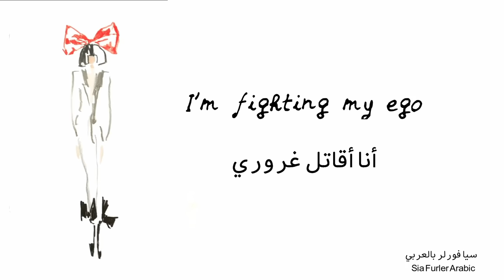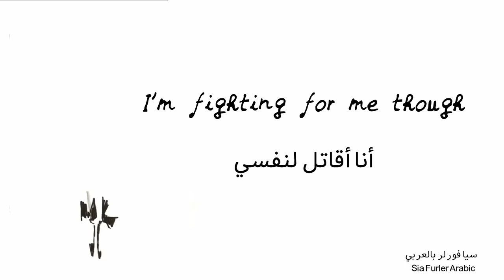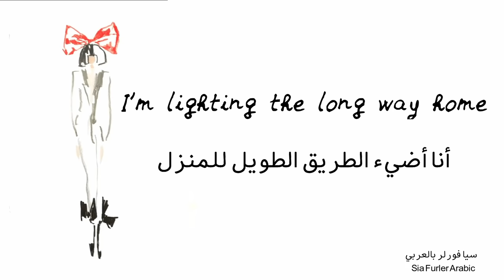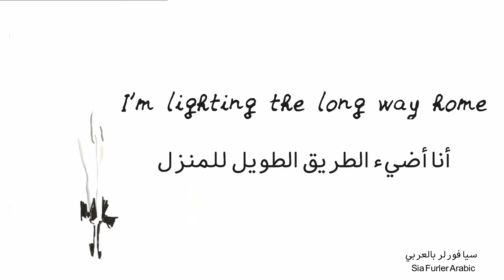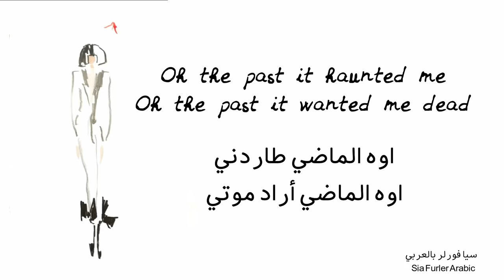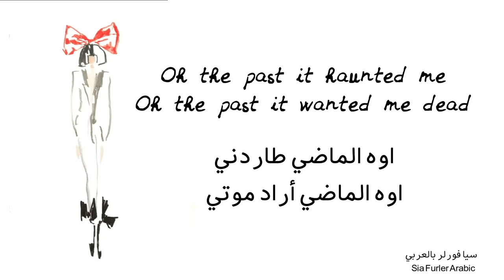أغنية سيا Sia - I'm Still Here مترجمة عربي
شكرًا لكم على مشاهدة الفيديو
يمكنكم الإشتراك والضغط على علامة الجرس (التنبيهات) ليصلكم جديد الفيديوهات المترجمة.